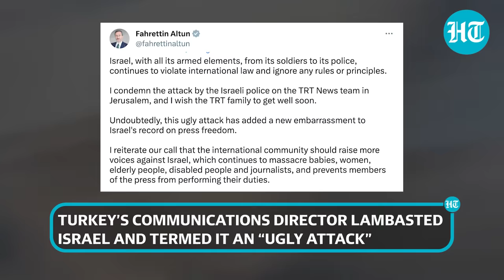Israeli Cop Threatens, Smashes Turkish Media Camera Near Al Aqsa Mosque; Erdogan Aide Warns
Israeli police tried to obstruct Turkish journalists from covering events in occupied East Jerusalem's Old City. One Israeli police officer can be seen breaking the TRT news video journalist's camera. The footage of the incident showed an officer smashing the camera with the barrel of his rifle. Turkey's Communications Director Fahrettin Altun condemned the incident and called it an 'ugly attack'. Watch this video to know more.